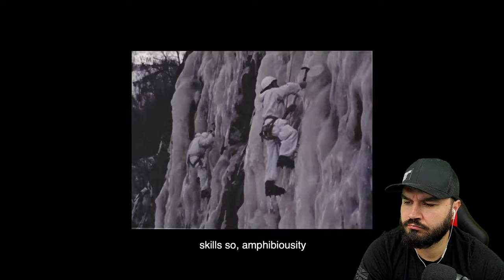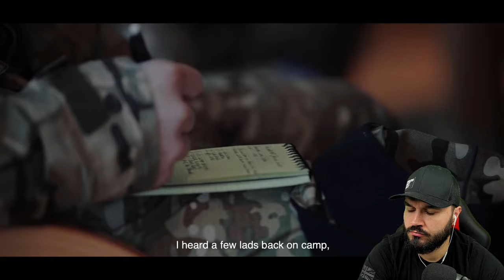British Marine Reacts To FORGING THE ARTIC COMMANDO!